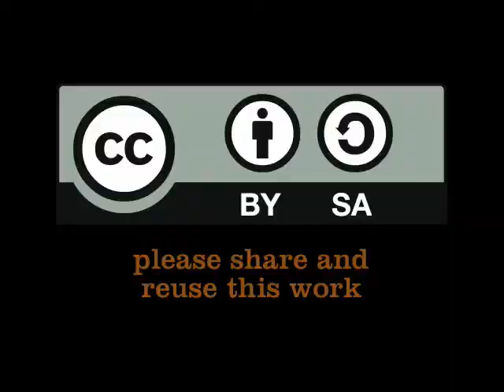Little Pigeon visits the WaterCube in Cape Town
Petra interviews Little Pigeon for the WaterCube in Cape Town. Little Pigeon flew in especially to participate in this year's World Water Day event in the CTICC in Cape Town. (Mar 22, 2011)